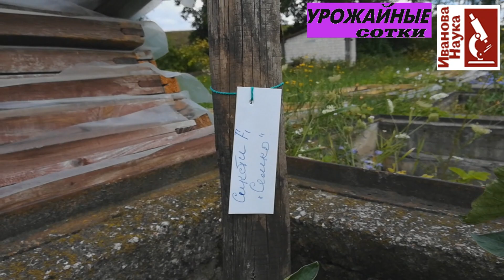Обзор томатов открытого грунта. Что понравилось, а что и не очень.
Томаты открытого грунта в 2019 году удались даже лучше, чем в теплице. И румяные, и крепкие, и много.
Какие они получились - смотрите в этом выпуске. Еще больше информации читайте на страницах журнала Урожайные сотки и смотрите на канале Процветок.

Сорта:
Сиксти от "Семко"
Чибли из Голландии
Андрашек из Польши
Императорская слабость от "Партнер"
Розовый мёд от "Сибирский сад"
Уникум от "Семко"
Бокеле от "Партнер"
Пламя от "Партнер"
Черный кот от "Сибирский сад"
Лакомка от "Аэлиты"